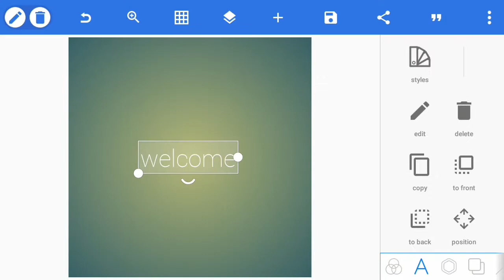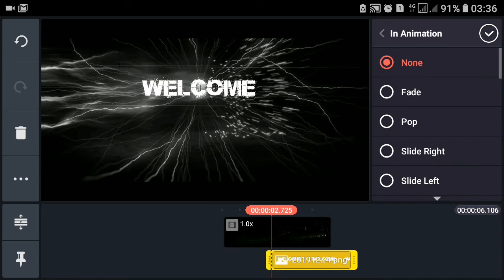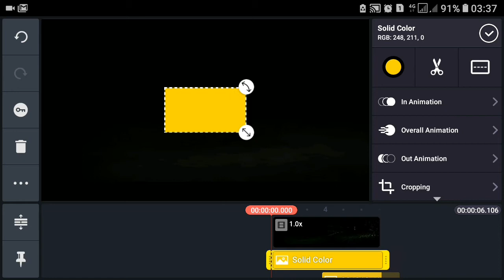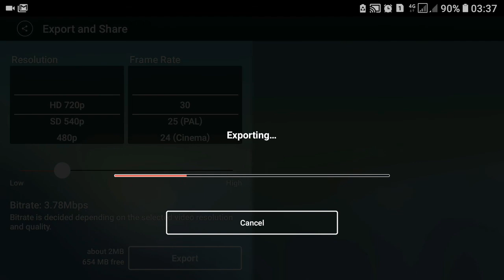cara membuat intro dengan animasi keren/RUN PANTHER di kinemaster android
download file video

pasword
 kine1113